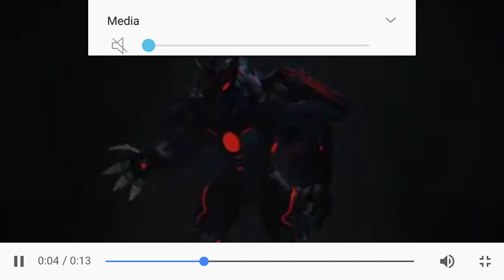POWER RANGERS: LEGACY WARS BLACK DRAGON TEASER TRAILER (MEGAZORD MODE)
Black Dragon coming too megazords.
p.s looks like metal sonic from sonic heroes lol.